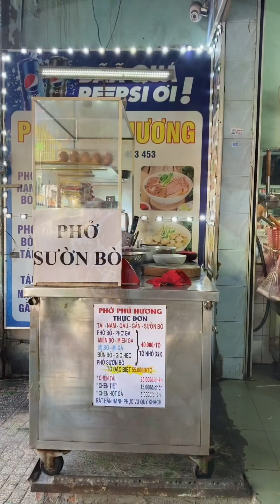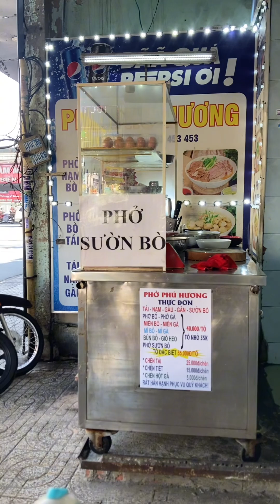Quán phở bò lâu đời bao ngon bao no nhất đường Tân Sơn Nhì Tân Phú